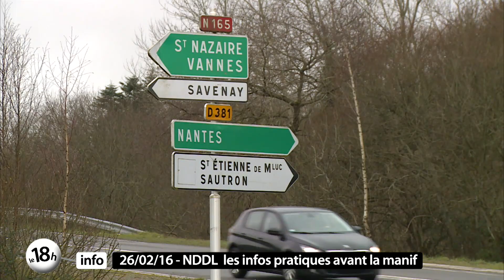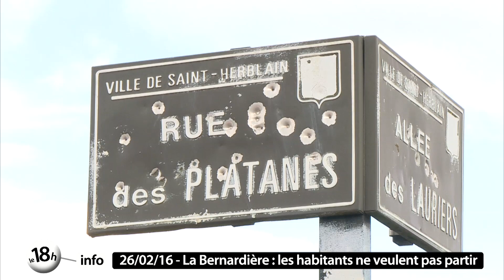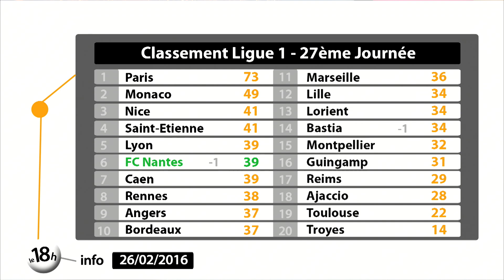Le 18h info du 26 Février 2016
Dans l'actualité, les infos pratiques avant la minfestation des anti-aéroport prévue samedi. Passe d'armes à la Région sur fond de "dette cachée". Les habitants du villafge de la Bernadière à Saint-Herblain ne veulent pas quitter leurs logements. L'équipe de France de cécifoot en stage à Saint-Sébastien. Enfin le FC Nantes retrouve la ligue 1 ce week-end avec la réception de Monaco.